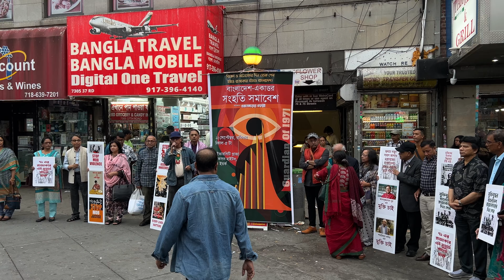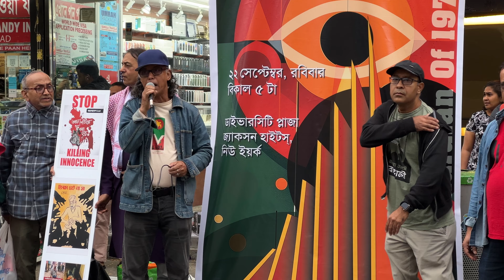হঠাও রাজাকার বাঁচাও বাংলাদেশ॥ নিউইয়র্কে থেকে প্রতিবাদ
►নিউইয়র্কে “বাংলাদেশ-একাত্তর সংহতি সমাবেশ”।বিভেদ ও অনৈক্যের দিন হোক শেষ হঠাও রাজাকার বাঁচাও বাংলাদেশ! আয়োজনেঃ একাত্তরের প্রহরী
► Date: September 22, 2024@ 5PM
► Place: Diversity Plaza, Jackson Heights,
New York (ডাইভারসিটি প্লাজা)
►বাংলাদেশ আজ আক্রান্তঃ
বাংলাদেশের * সার্বভৌমত্ব * মানচিত্র * পতাকা * জাতীয় সঙ্গীত * সংবিধান * বঙ্গবন্ধু ও মুক্তিযুদ্ধের ইতিহাস * মানবতা * শিক্ষাঙ্গন * অসাম্প্রদায়িক চেতনা * আইন-বিচার-প্রশাসন * ধর্মীয় প্রতিষ্ঠান * গণতন্ত্র * জনজীবন * গণমাধ্যম * জল-সমতল-পাহাড় * সবই আজ আক্রান্ত।
হৃদয়ে নতুন সাহস জাগাও
একাত্তরের বাংলাদেশ-
আর একবার ঘুরে দাঁড়াও!
►Photography & Videography: Bidhan Paul